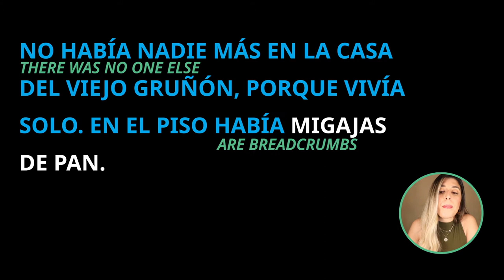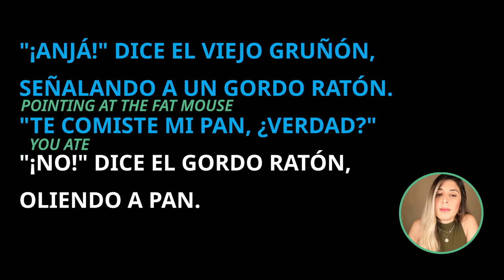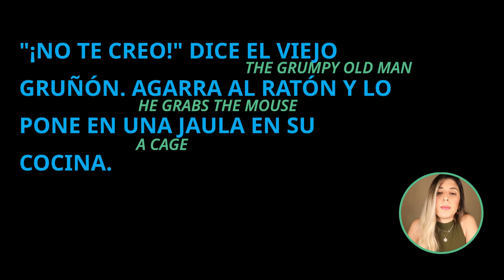The Man and the Mouse | Intermediate Spanish Short Stories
Today's story is about a man and a mouse.  Who ate the man's bread. Find out in this fun tale.

Spanish short stories for beginners read to you by Katherine. A very unique way of learning to understand the language through the power of reading. Every week we'll release new shorts.